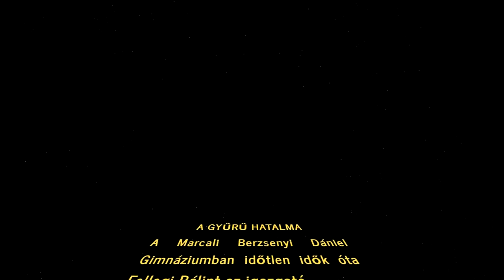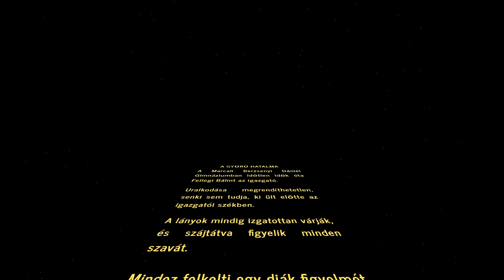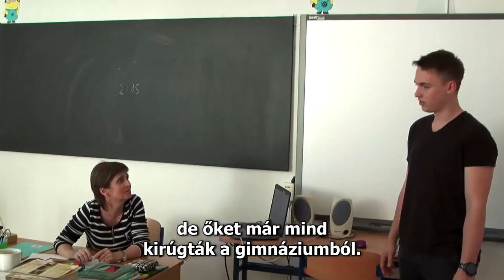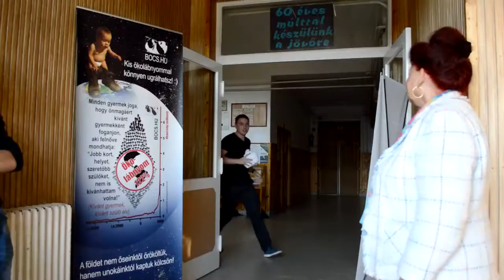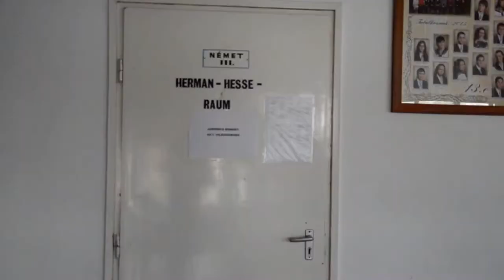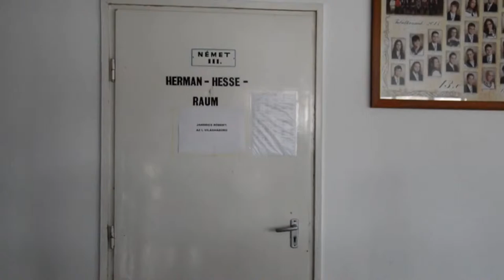Ring Wars - A 13.E osztály kampányfilmje (Marcali Berzsenyi Dániel Gimnázium 2015)